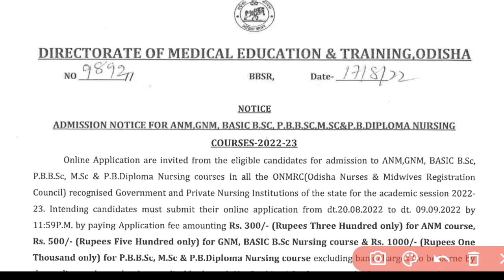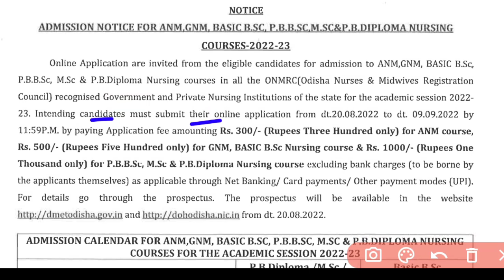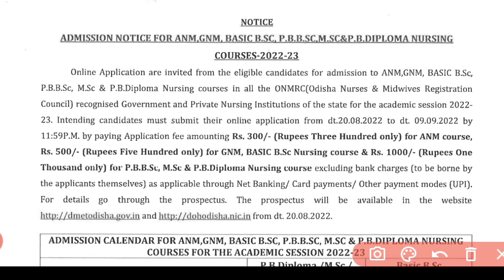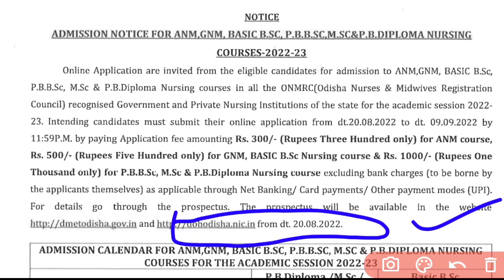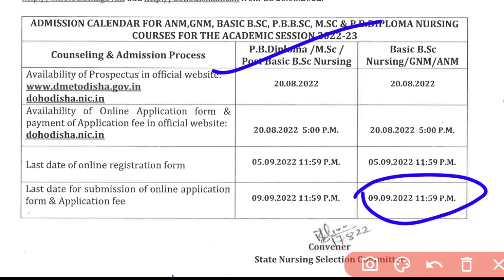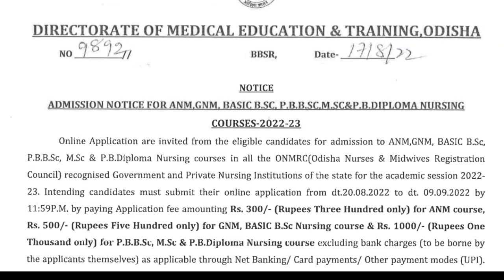ALL NURSING COURSE ADMISSION 2022-23 STARTED❗IMPORTANT DATES MUST BE KNOWN❗APPLY FROM-20/08/2022❗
A SMALL TRY TO HELP YOU PREPARATION FOR--::
AIIMS
ESIC
BSF
OSSSC
NHM
RRB
CHO
NORCET
PGI
NURSING QUESTIONS AND ANSWERS.
NURSING MCQ
NURSING COMPITATIVE EXAMS.
NURSING QUERIES.
NURSING ADMISSION.

Jay Jagannath 🙏🙏🙏

@Odisha Nursing
@Being A Nurse(ODISHA)
@CHSE CATALYST
@Laxmidhar Sir